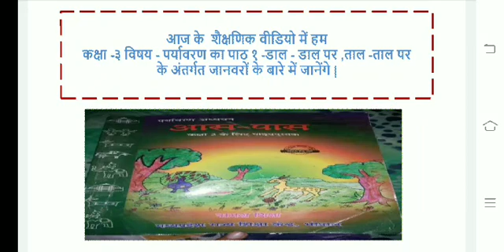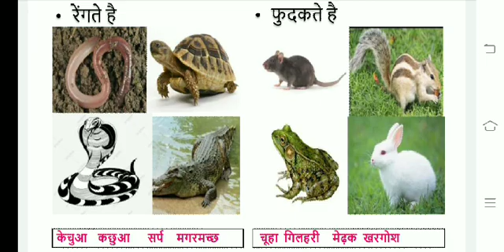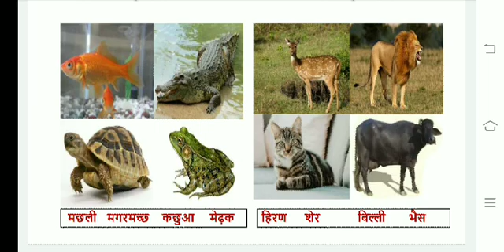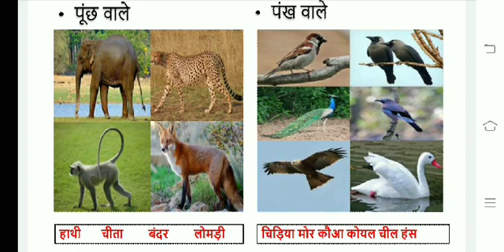Birds and Animals Around Us _ Durga Thakre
One of the entries in the Educational Video making competition, organized by DIET Harda.